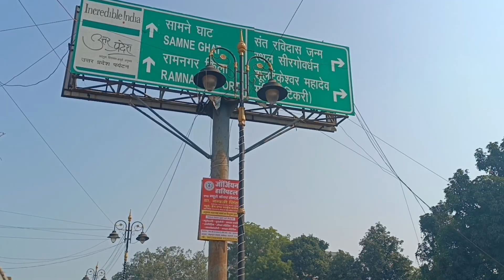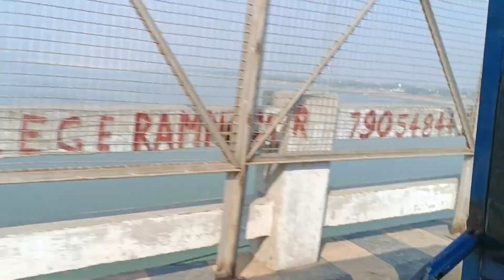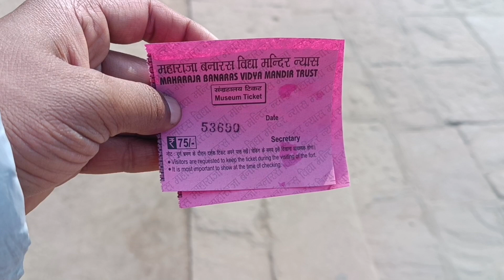BHU Kashi Vishwanath Temple | Ramnagar Fort | Durga Kund | Sankat Mochan Temple | Varanasi EP-7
banaras kehte hai yaha life me ek baar jana to banata hai.

day 2 tour of Varanasi
Banaras hindu vishvavidyaalay raamanagar Qila ganga ji varanasi Kashi new Kashi Vishwanath Temple Lanka & famous food point of Banaras.

tent city varanasi,
varanasi,
ganga aarti,
mega projects varanasi 2023,
shiva,
kashi
ramnagar Fort Varanasi